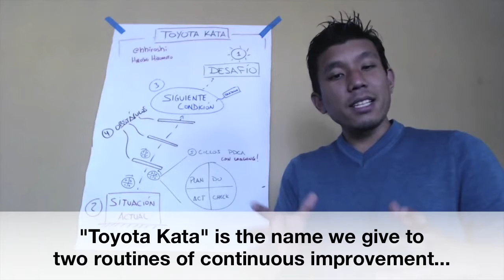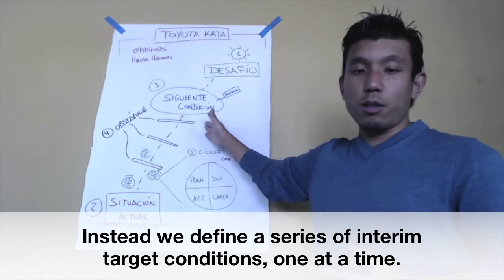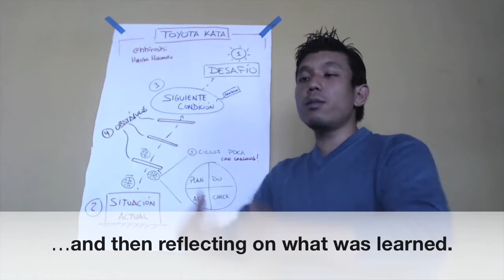Hiroshi Hiromoto: Toyota Kata Overview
Brilliant 3-minute explanation of the Improvement Kata, with just one flipchart sheet. (Spanish with English subtitles)